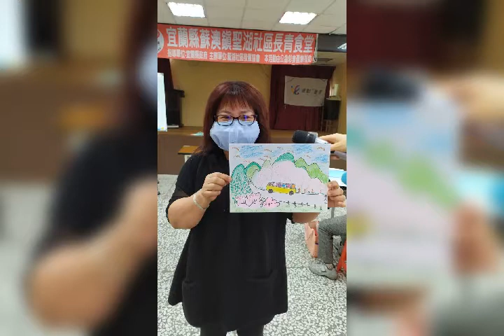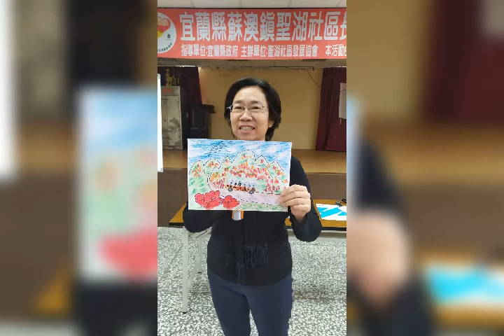聖湖社區：探索新視界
探索(塗鴉) 使用蠟筆讓參與者自由創作,   體驗安全無批判無比較, 自由自在揮灑學習中增加自信提升成就感,   象徵從幼兒開始好奇探索的學習過程. 回憶一段令自己最深刻的旅遊,   何時? 何地? 與誰同行?   天氣如何?  看到甚麼?  透過畫面呈現出來

靜心 畫畫 分享 專注 活在當下